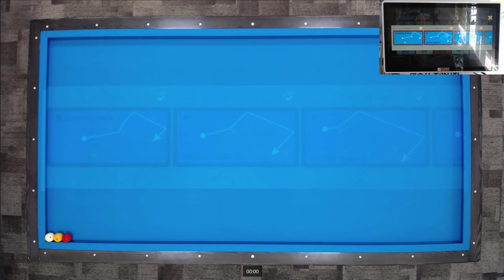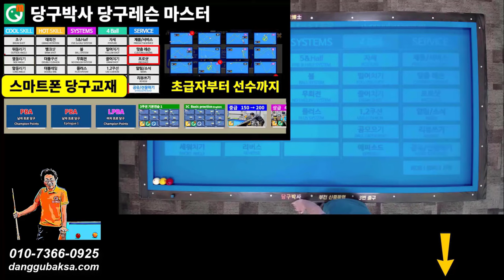뒤돌리기 키스 예제, 두께와 당점으로 키스 빼고 득점하는 방법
당구박사 당구레슨#프로당구#스마트폰당구교재#당구연습기BPS
뒤돌리기 키스 나는 배치에서 두께와 당점에 변화를 주어서 안전하게 키스를 제거하고 득점하는 요령을 알려드립니다. 이번 배치는 스마트폰 당구교재 당구박사에 뒤돌리기 1-6으로 수록되어 있습니다.